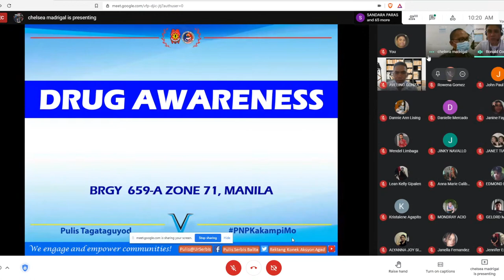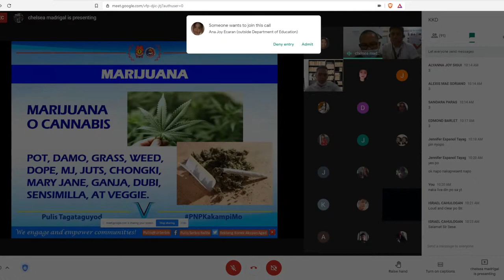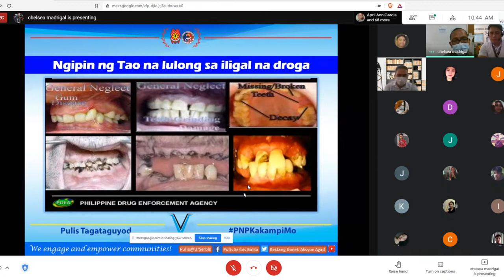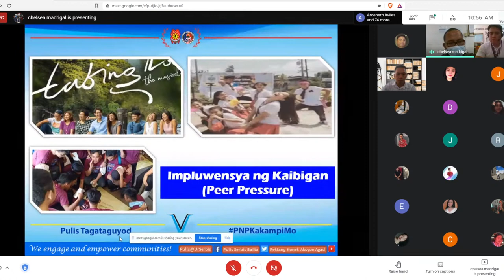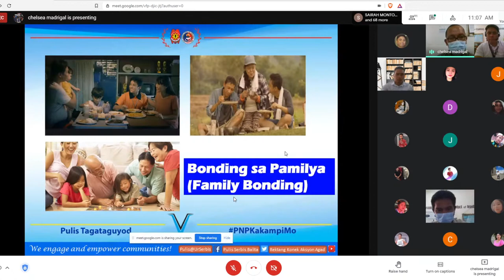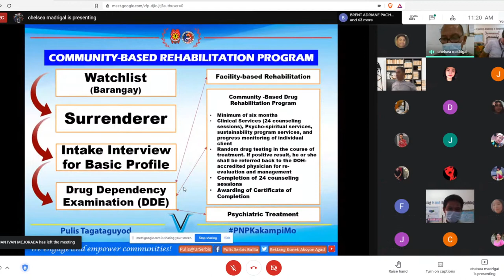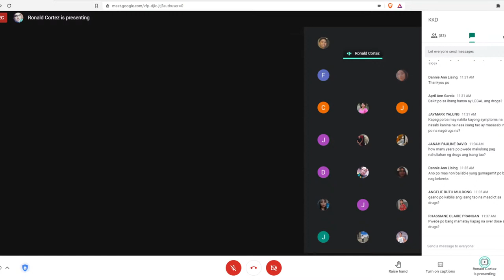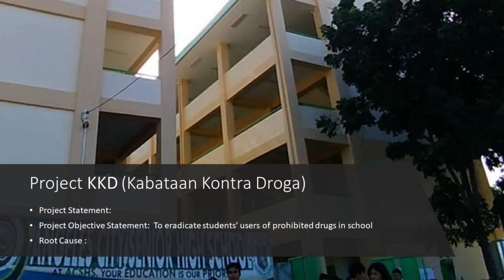Project Kabataan Kontra Droga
Kabataan Kontra Droga